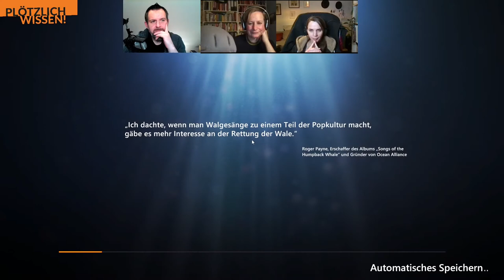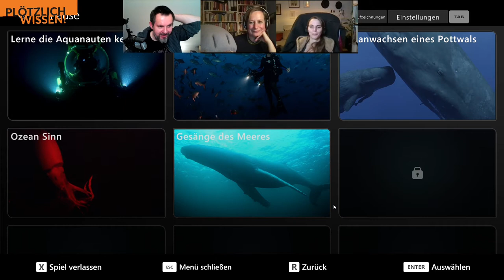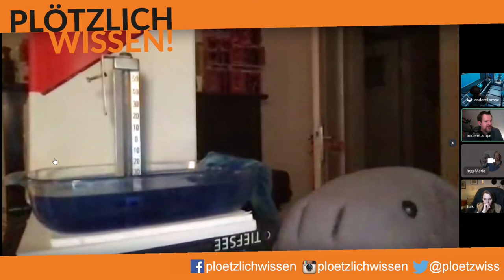Abtauchen mit Plötzlich Wissen! #3 - LP Beyond Blue - [Teil 2/2]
2/2 Teil des 3. Streams "Plötzlich Wissen!"

Hier gibt es das Experiment zum Golfstrom-Effekt. Unser Dugong wettert gegen den Hai aus dem Spiel und wir schnacken über Tiere aus der Urzeit und der Tiefsee. Und es geht natürlich auch um Dugongs.